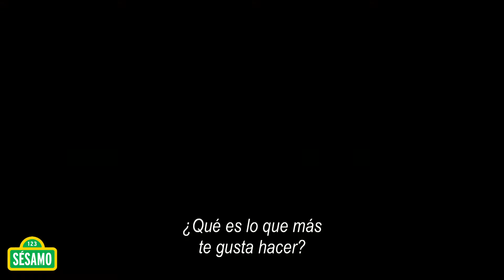Sésamo: ¿Cuales son tus cosas favoritas?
Publica algunos de tus objetos favoritos en verlomaravilloso